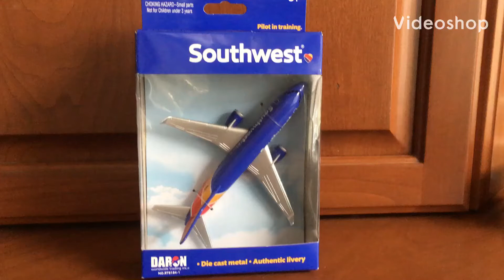Southwest Airlines heart livery model unboxing!